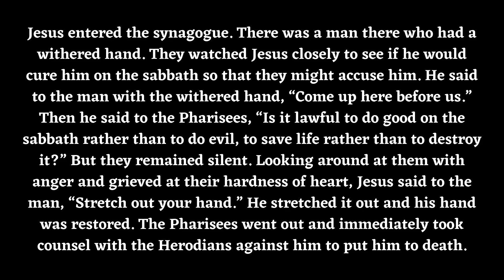Spiritual Encouragement: Wednesday January 19, 2022 (Fr. Ron)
Fr. Ron reflects on the Gospel of the day.